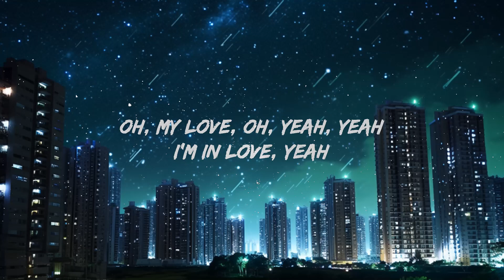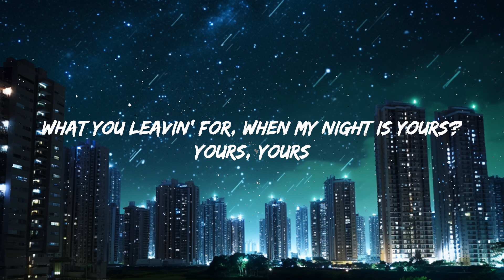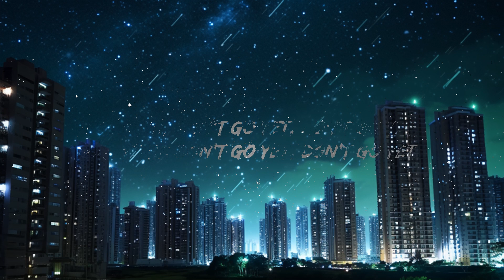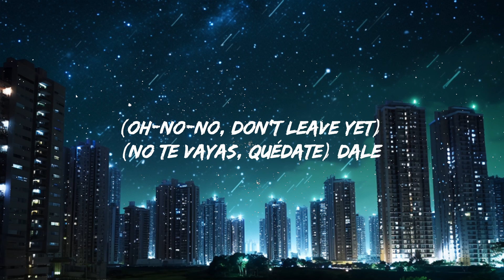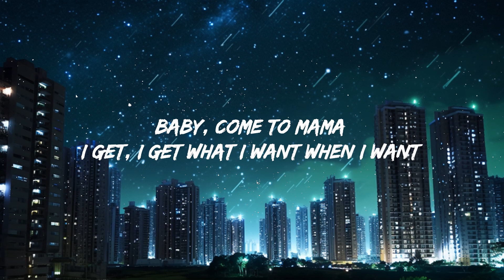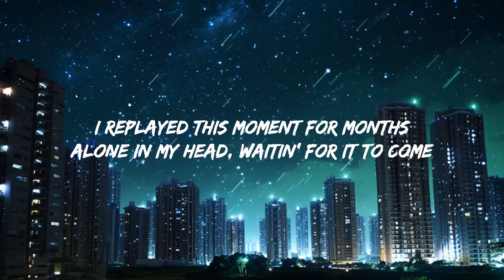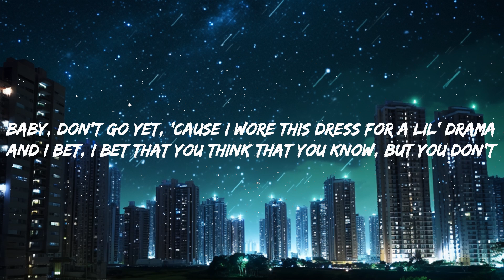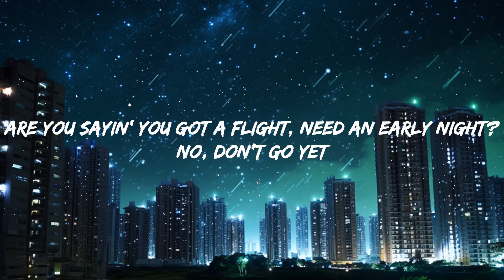Camila Cabello - Don't Go Yet (Lyrics) | Top Best Song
Camila Cabello - Don't Go Yet (Lyrics):

Camila Cabello

Letra/Lyrics:

[Intro]
Oh, my yêu, oh, yeah, yeah
I'm in yêu, yeah

[Verse 1]
I wrote all your lies, and description on mind, and

[Pre-Chorus]
I imagine myself in satin in a room with platinum and gold
I dance and catch it right, you'll be mesmerized, oh

[Verse 2]
Baby, don't go yеt, 'cause I wore this dress for a lil' drama

[Post-Chorus]
Come along
La-la-la-la-la-la-la (Don't go yet)